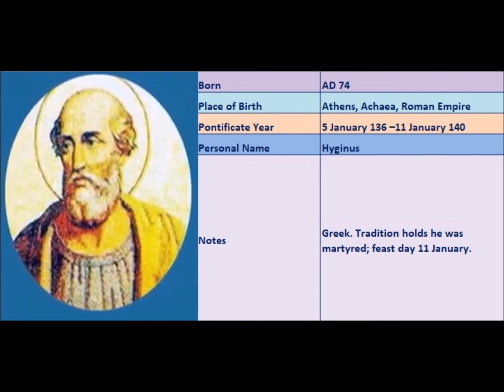Popes of the Catholic Church - 9.St.Hyginus